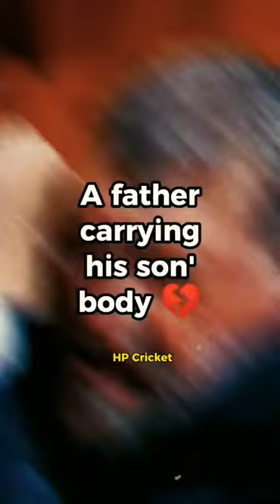sir Philip Hughes please like and subscribe my channel